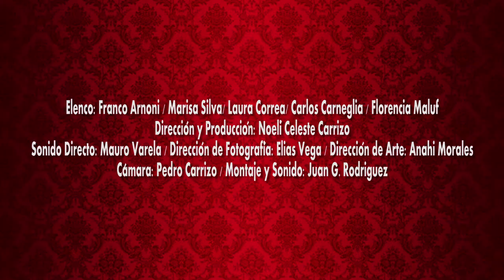Extorsión - Trailer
Piloto en el que participe realizando el montaje.

Sinopsis: Una mucama, descubre  a su patrón engañando a la esposa de este. La mucama buscará extorsionarlo para su beneficio.

Elenco: Franco Arnoni, Marisa Silva, Laura Correa, Carlos Carneglia, Florencia Maluf
Dirección y Producción: Noelí Celeste Carrizo
Dirección de Fotografía: Elias Vega
Sonido: Mauro Varela
Dirección de Arte: Anahí Moreles
Cámara: Pedro Carrizo
Montaje: Juan G. Rodriguez